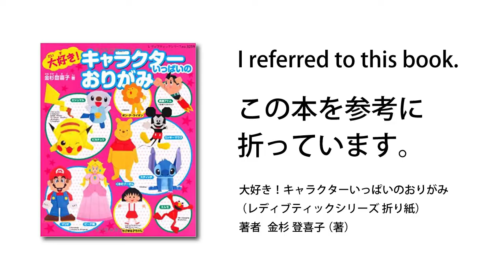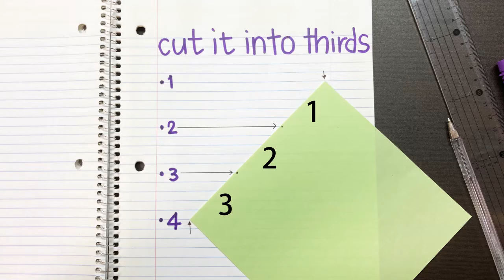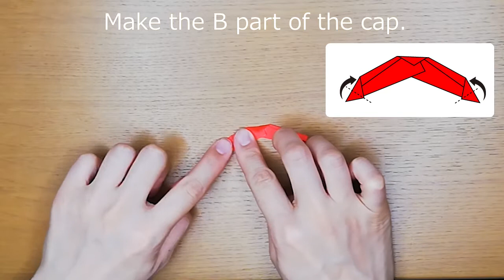Super Mario Origami(すごい！マリオの折り紙）(Papiroflexia)オリガミ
オリガミでマリオを作ろう！
I used the book [daisuki character ippaino origami] as reference.
参考資料：大好き！キャラクターいっぱいのおりがみ （レディブティックシリーズ 折り紙）著者 金杉 登喜子 （著）
Let's fold Super Mario.
Hi, Origami is the art of paper folding. In Japanese, "ori" means folding and "gami" means paper. What's so great about folding paper? The kind of paper folding we're talking about here is not the same as merely folding a piece of paper to fit in your pocket for portability. What we're talking about here is folding paper into birds, butterflies, flowers, dogs, cats, and even pokemon. Origami is more than just paper folding. It's paper transforming.